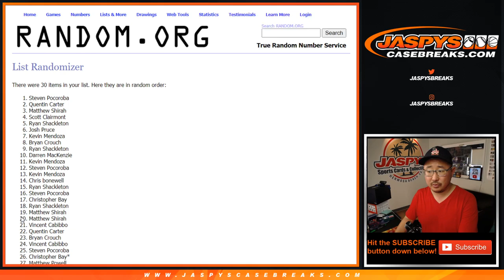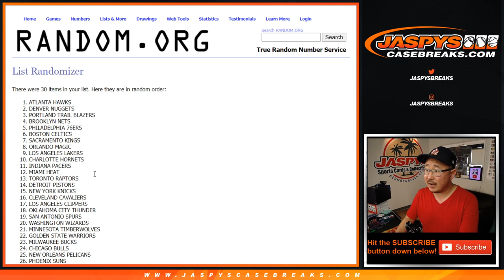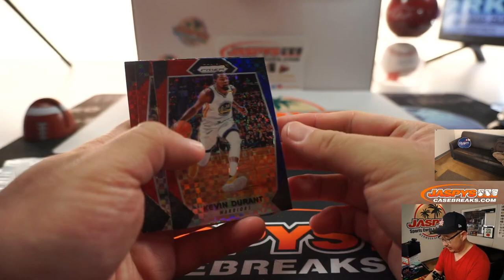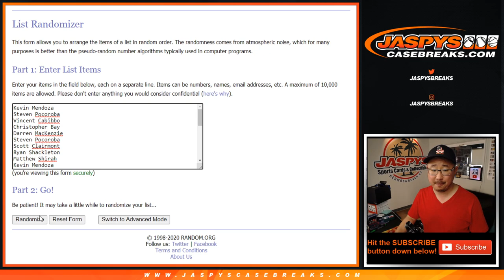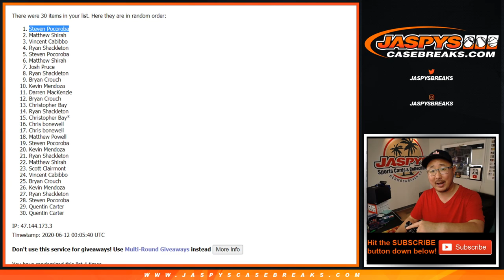Th, 06.11.20 || 1Pack (Cello) RT #23 || 2017-18 Panini Prizm Basketball (NBA)